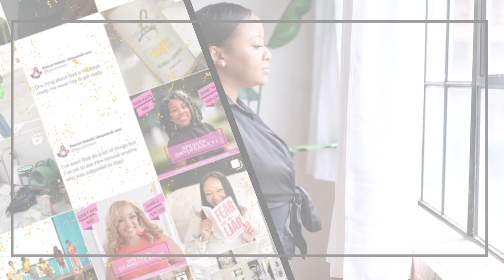Starting My Black Owned Handbag Brand AUNDI! What Was It Like?